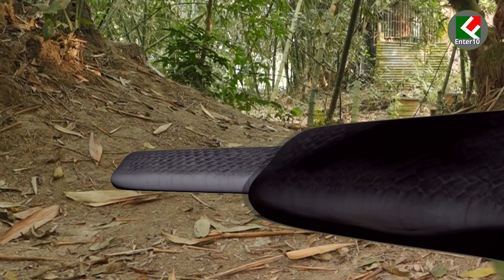কাল নাগিনীর ছোবল | সাপুড়িয়ার মৃত্যু | Naginer chobol | Shova | Munni | Rupom Ruhul | FardinEnter10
কাল নাগিনীর ছোবল | সাপুড়িয়ার মৃত্যু | Naginer chobol | Bangla Natok Short Film

FARDEEN ENTER10 Channel presenting all kinds of entertainment videos, drama, short film, comedy Natok & funny video.

Starring : Munni
Custting : Munni,Tushar,Shova,Turisha,aive,simran,munni,
Storry : Rupom Ruhul
D,o,p : Rk Rubel
Edit  : arn Tonoy
Light : Rafiqul Islam
Director : Rupom Ruhul
Lavel : Fardin Enter10

 @shova multimedia@bangla cine@bimu multimedia

এই গল্পটি সম্পর্ণ জীবন বদলে দেয়ার মত একটি শর্টফিল্ম, শুধু মাত্র আপনাদের একটু বিনোদনের জন্য, এই ভিডিওটি নির্মান করা হয়েছে, তবুও যদি কারো জীবনের সাথে কোন ভাবে মিল হয়ে থাকে, তার জন্য আমরা আন্তঃরিক ভাবে দুঃখিত, বাস্তব জীবনের সাথে এর কোনো সম্পর্ক নাই | তবুও কেউ যদি দুঃখ পেয়ে থাকেন, আমরা সবিনয় ক্ষমা প্রার্থী | আমরা শুধু আপনাদের বিনোদনের জন্যই কাজ করে থাকি, তাই আমাদের গল্পটি যদি আপনাদের কাছে একটুও ভালো লেগে থাকে, তাহলে অবশ্যই চ্যানেলটি Subscribe করবেন |

This story is a life-changing short film, just to entertain you a little bit, this video has been made, but we are sincerely sorry if it matches anyone's life in any way, it has nothing to do with real life.